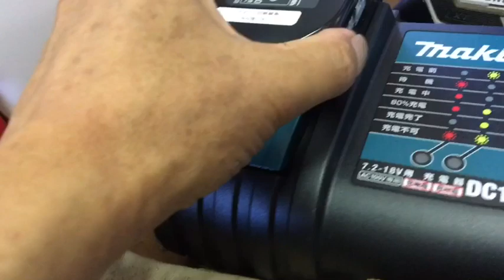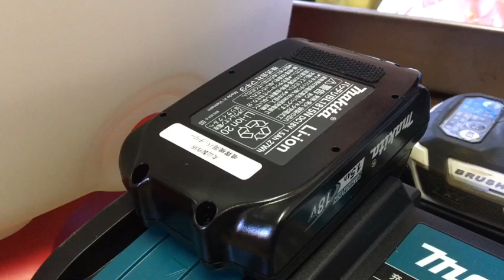マキタ丸山は電動化最高傑作背負い動噴だった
高濃度グリホサートと専用ノズルとの組み合わせで省力化除草が可能。